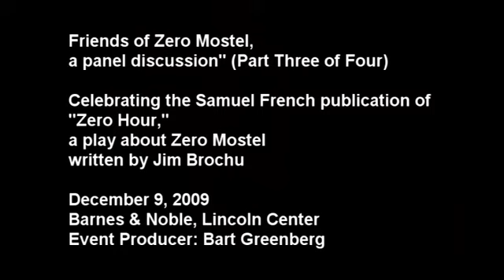Friends of Zero Mostel Part 3 of 4.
A panel discussion held at Barnes & Noble featuring friends of Zero Mostel. Sheldon Harnick, Frances Sternhagen, Lynn (Mrs. Burton) Lane, Louise Kerz Herschfeld & Jim Brochu, who is portraying Zero Mostel in "Zero Hour." Hosted by critic and columnist Peter Filichia.